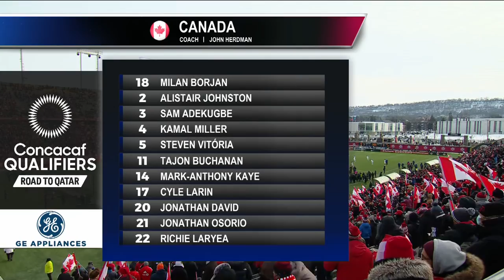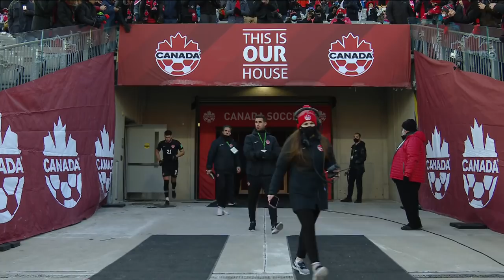Canada vs. United States In 30 | World Cup Qualifiers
Here's the full game in 30 minutes, as Canada delivered two huge goals at home in Hamilton, to defeat the United States and remain unbeaten atop the Concacaf World Cup Qualifying group.